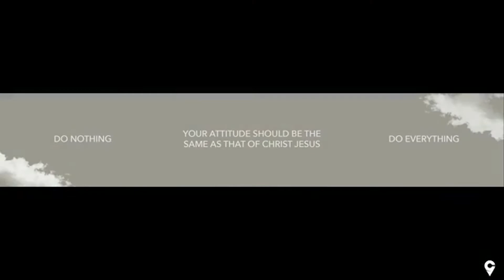Advancing Out of Adversity - WEEK TWO